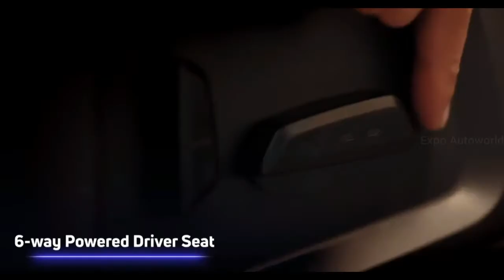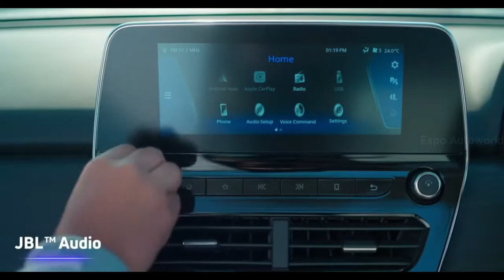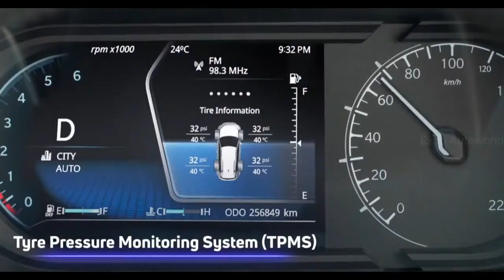2021 Tata Safari 6 Seater Family SUV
Tata Motors has brought back the Safari, but is it Safari enough? The 2021 Tata Safari is based on the Harrier and comes powered by the same 2.0-litre diesel engine, offered with either a 6-speed MT or AT. The new Tata Safari is available in 6-seater and 7-seater variants and we sample the former. We also do a 0-100 km/hr test on both the manual and automatic variants with a full load of passengers!